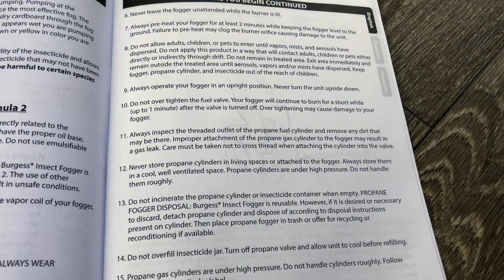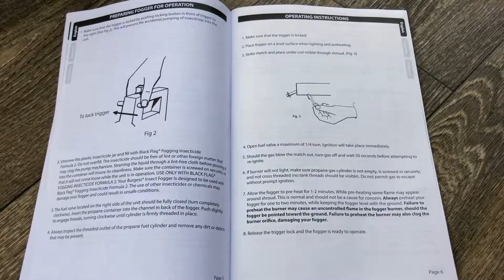How to use Burgess 1443 Propane Insect Fogger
How to use Burgess 1443 Propane Insect Fogger (link for fogger below)
- Compatible with a 14.1 oz. tall style propane cylinder (sold separately)
- for use with Black Flag, Cutter, or Repel branded fogging insecticides.